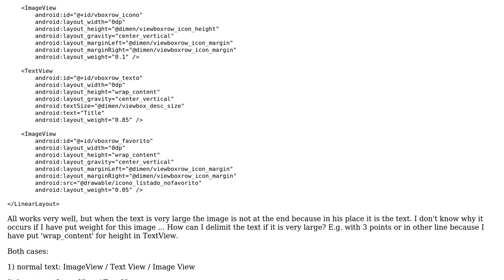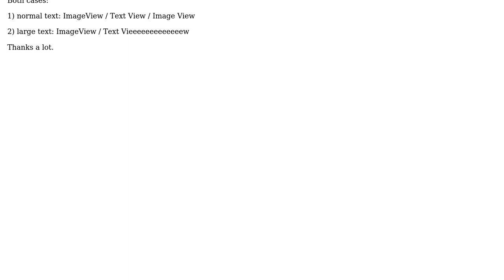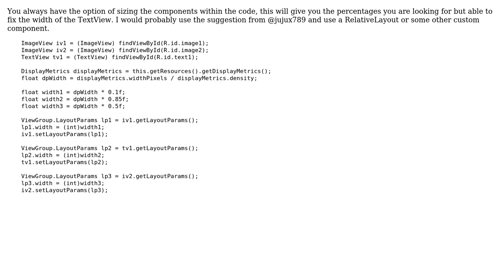Size textView with weights in LinearLayout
With thanks & praise to God, and with thanks to the many people who have made this project possible! | Content (except music & images) licensed under CC BY-SA | Music | Images & others | With thanks to user KryNaC user Gary Bak and the Stack Exchange Network Trademarks are property of their respective owners. You are responsible for your own actions.